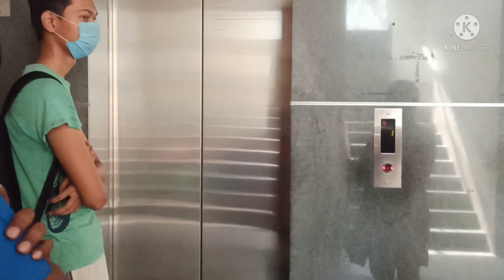Happy Holi😍 2022 // Holi vlog😀 // foodntrek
How to colour Plant pots |Old Planter into New| DIY |Pot Decoration Ideas |Garden Decor| food n trek

Extreme Room Makeover & Room Tour 😍2021| How To do Room Makeover in 24 Hour | DIY Decor |food n trek

Betwa River Udgam Sthal , Jhiri | Kolar Dam, Bhopal | Best Place for Nature Lovers 🔥 | food n trek

Love❤
food n trek..